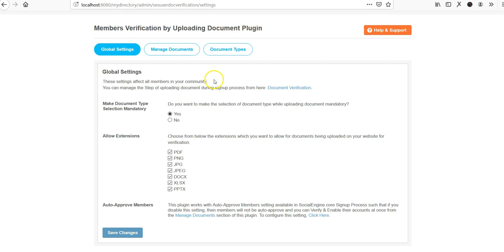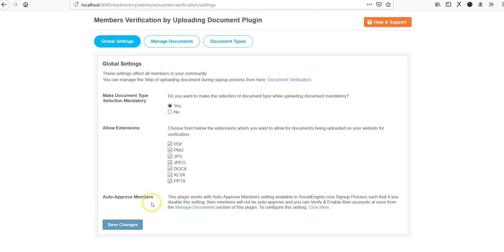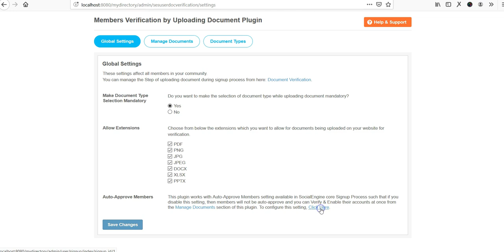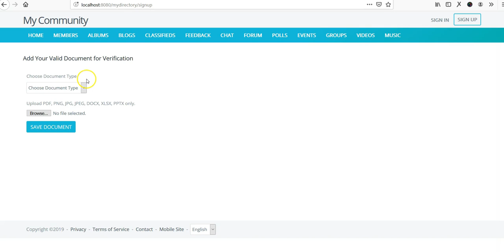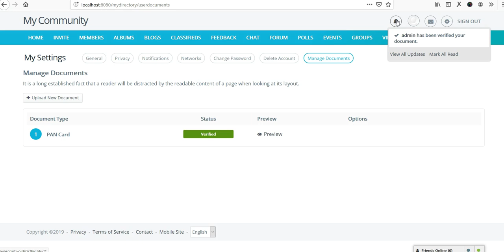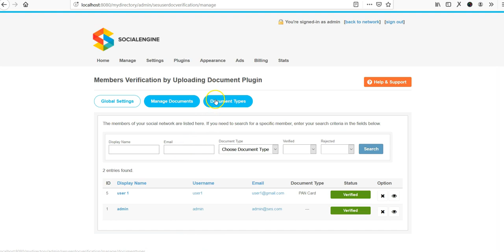How to get started with "Member Verification via KYC Documents Plugin"?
With the help of “Member Verification via KYC Documents Plugin”, you can verify website members on the basis of document which will decide their real existence and help you to gain instant credibility that you can use to build your personal brand and expertise. Documents can be uploaded by the users at the time of Signup or after Signup from Profile Settings section. Admin have the right to approve / reject the uploaded documents from the admin panel. Also admin can add multiple “Document Types” among which users can choose any at the time of document upload.

So we have created this video tutorial for guiding you how to configure this plugin to allow your users to upload documents for verification.